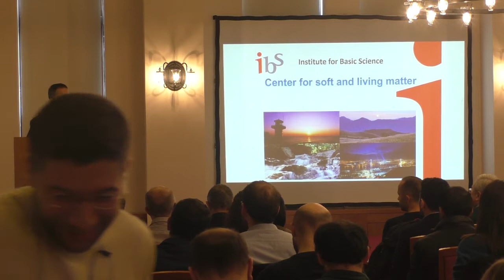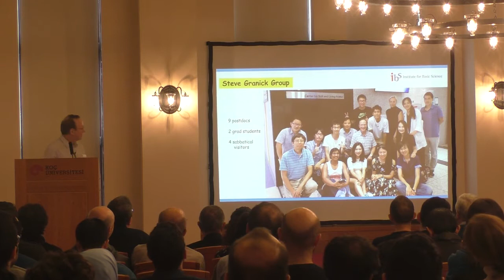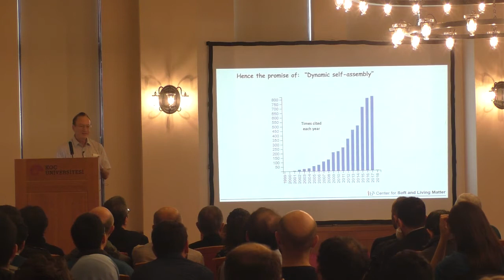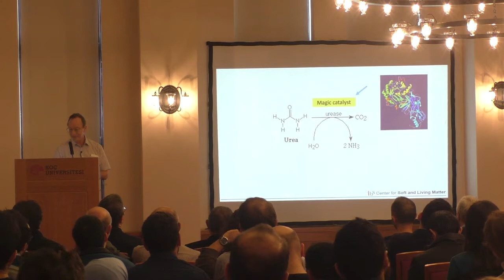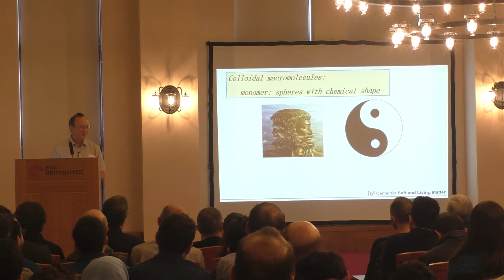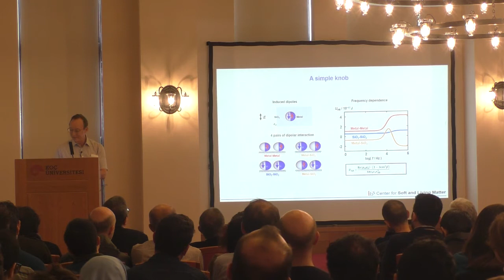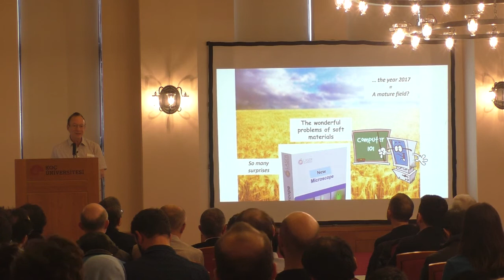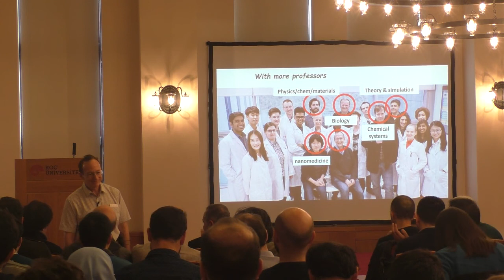Fen Fakültesi 25. Yıl Kolokyum Serisi - Prof. Dr. Steve Granick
Koç Üniversitesi 25. kuruluş yılı etkinlikleri kapsamında Center for Soft and Living Matter, Institute for Basic Science’tan Prof. Dr. Steve Granick, Fen Fakültesi ev sahipliğinde “Active Materials: Surprises and Research Opportunities” konulu bir seminer vermiştir.

Koç Üniversitesi Fen Fakültesi tarafından Koç Üniversitesi’nin 25. Yılı etkinlikleri kapsamında düzenlenmiştir.

Professor Steve Granick from Center for Soft and Living Matter, Institute for Basic Science (IBS), gave a seminar titled “Active Materials: Surprises and Research Opportunities”.

This seminar was hosted by College of Sciences in celebration of Koç University’s 25th anniversary.